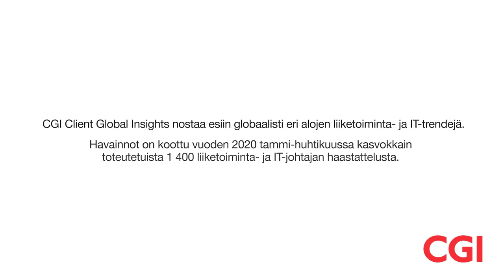CGI Suomi Oy at IndustryForum Energy 2020, Finland (Spotlight)